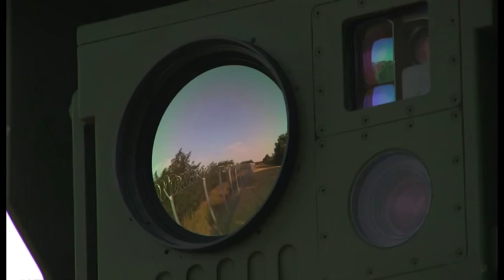HUNGARIA GATI TE NDERTOJE GARDH EDHE NE KUFIRIN ME RUMANINE KUNDER REFUGJATEVE LAJM